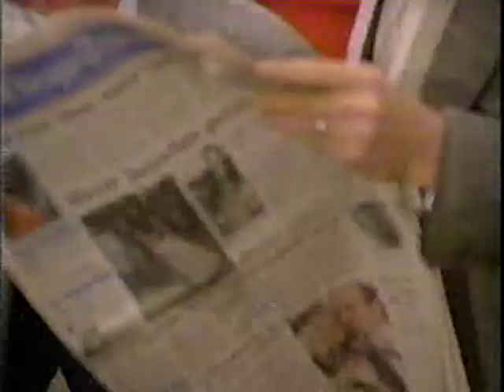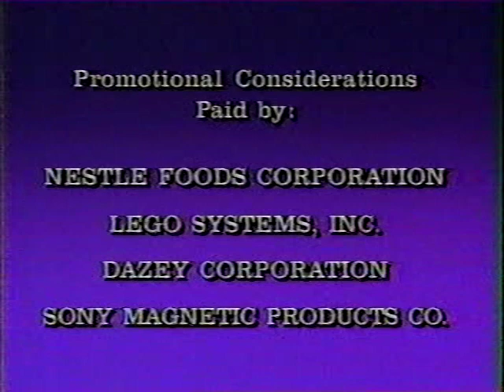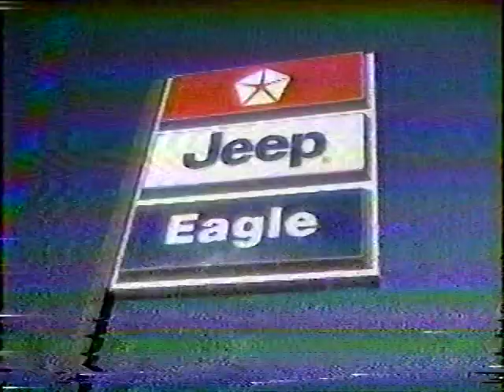Siskel & Ebert Classics - 11/18/88 - Land Before Time, Oliver & Company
Pre-Thanksgiving episode also includes the hilariously bad LAST RITES.